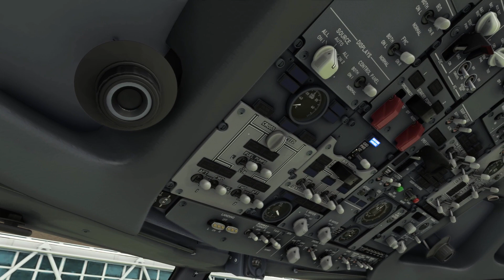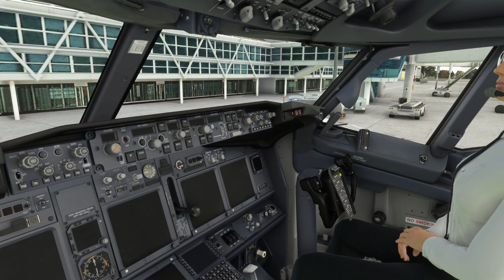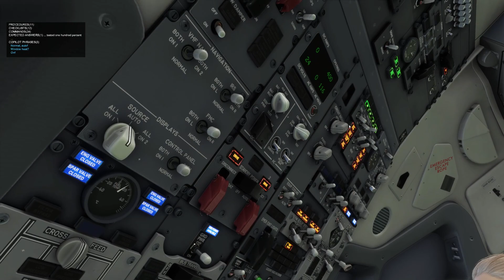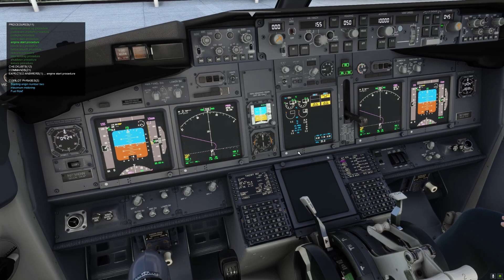CoPilot | SkyCatsLab | PMDG 737-800 | MSFS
Dans cette vidéo la découverte d'un logiciel permettant d'avoir un copilote animé et fonctionnel sur le PMDG 737-800
Config :
- Honeycomb Bravo
- Palonnier thrustmaster TPR